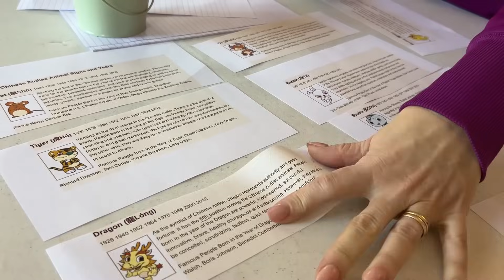上英文課發生小插曲，中國生肖文化把老外征服，自豪感油然而生！